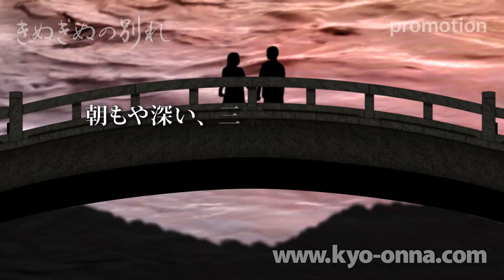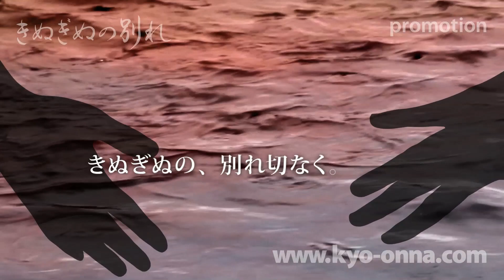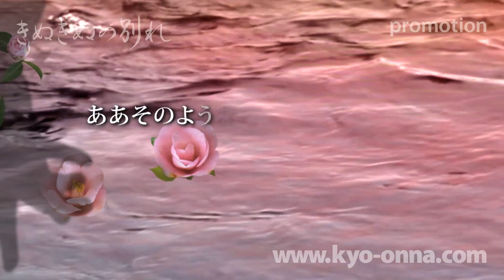09 きぬぎぬの別れ（わが回想の京女 / KYAS）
京都の四季を舞台に、音楽と映像で織りなす、12の愛の物語「わが回想の京女 / KYAS」より「きぬぎぬの別れ（サンプル）」12月、三条小橋にて

平安時代、男は女の家に忍んで行きました。恋人たちは床に入る前、脱いだ着物と着物、衣（きぬ）と衣（きぬ）を枕元に重ねました。翌朝その衣と衣を別々に着て別れ、「きぬぎぬの別れ」という言葉が生まれました。別れの日が近づくにつれ、きぬぎぬの別れを惜しむ、深い仲に踏み込んでいく２人。高瀬川にかかる三条小橋の上で、一夜を共に過ごしても、なお別れられない愛の未練を、ボサノバ風に歌いあげます。

わが回想の京女（作詞作曲 山本清治、制作 KYAS）